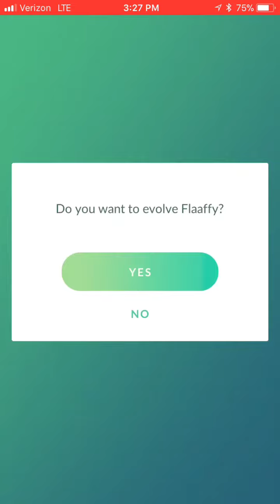shiny mareep pokemon go